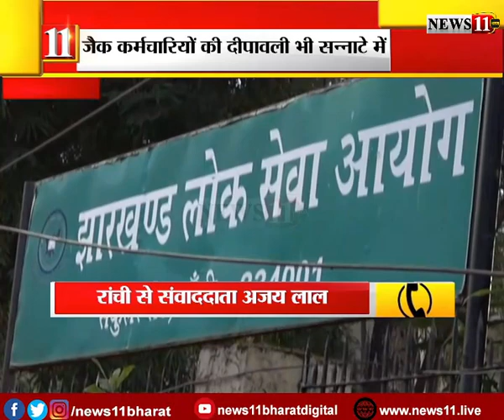सन्नाटे में जैक कर्मचारियों की दीपावली